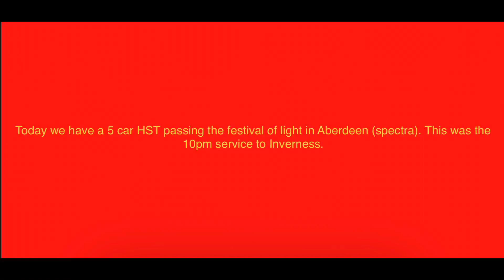5 car HST passes SPECTRA - the festival of light in Aberdeen.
This was the 22:00 service from Aberdeen to Inverness.